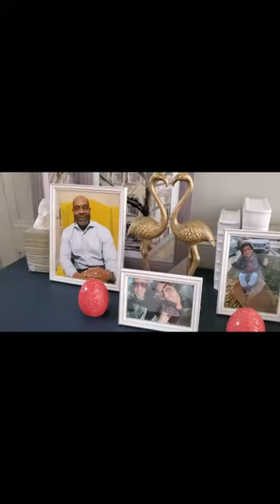How far we have come, please LIKE if you agree